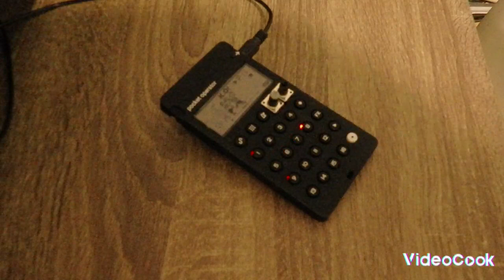Pocket operator PO-33 _ Hip Hop beat